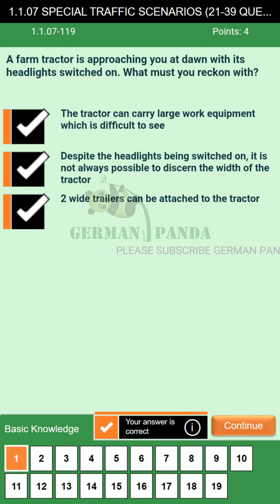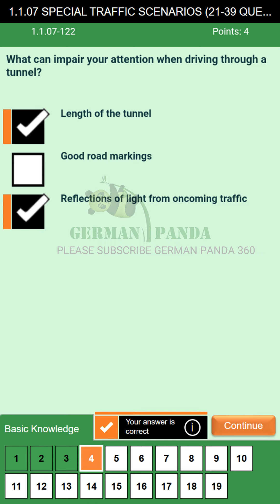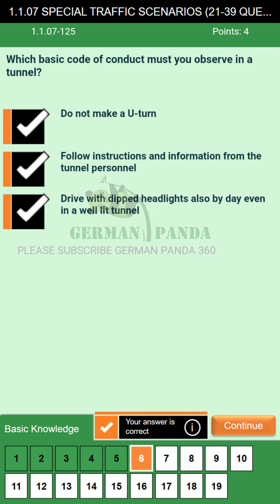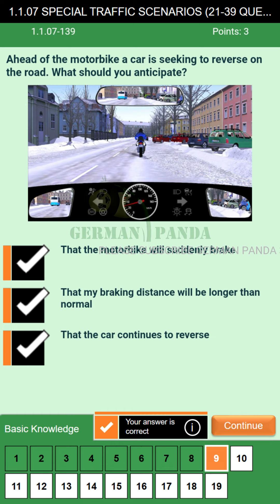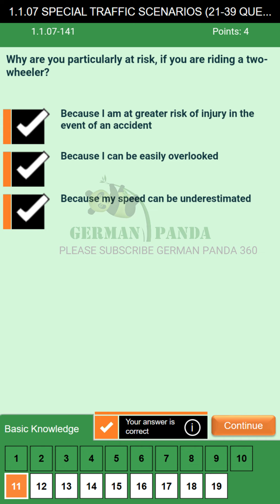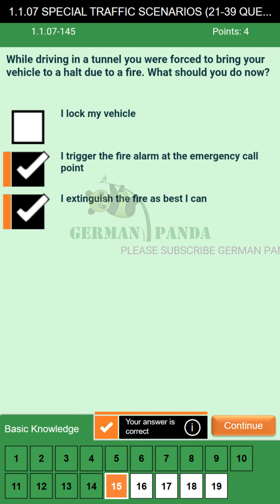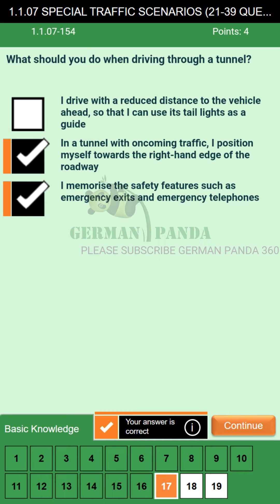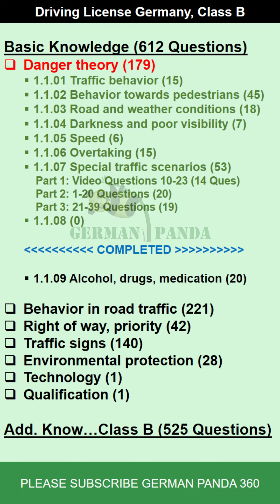10 Driving License Germany Class B Theory Test Basic Knowledge All Questions 1.1.07 Part 2